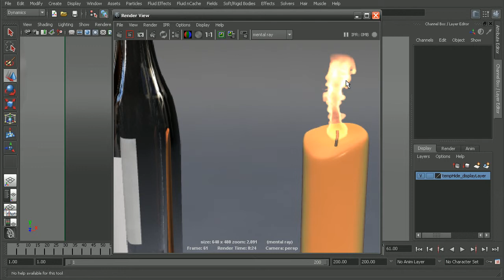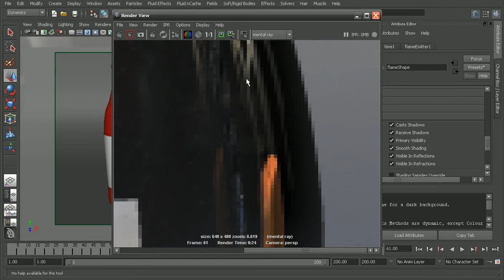Ask DT: Maya Rendering - How to get fire to show up in reflections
In this video we’re going to look at a question from one of our users, adeptus, on how to get fire to show up in our reflections.

Visit the Digital-Tutors Community for more solutions, tips and techniques to help you solve issues you may be encountering in Autodesk Maya.

Or check out are blog for new articles and tips to help you become a better artist.